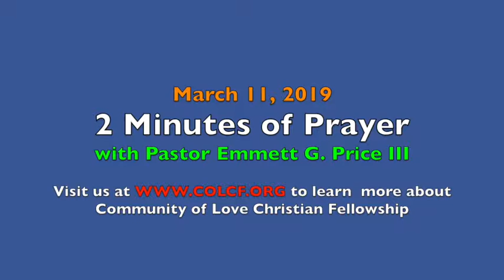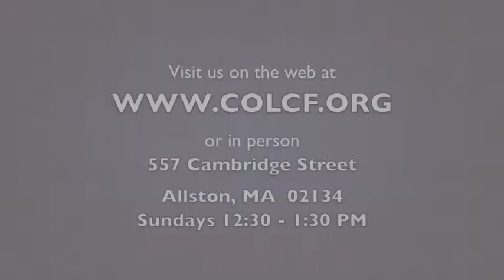2 Minutes of Prayer w/ Pastor Emmett (Monday, 3/11/2019)